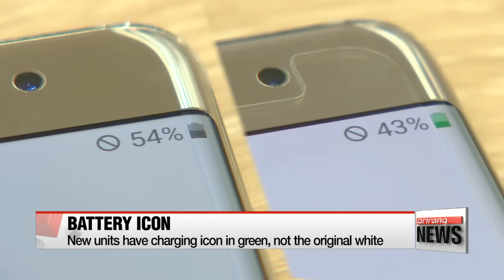Samsung to offer replacements for Galaxy Note 7 in Korea starting today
갤럭시 노트7 오늘부터 새 제품으로 교환
  Customers who bought the Galaxy Note 7 in Korea will be able to get new ones starting today.
The replacements will be available at retail outlets of Korea's three main telecom companies.
Kim Hyesung has more on the tech giant's efforts to redeem itself after the burning battery fiasco.
  Samsung Electronics has started providing replacements for its Galaxy Note 7 smartphones in Korea.
The move comes two weeks after the company announced a massive recall of its large-screen smartphones in ten countries on September 2nd, amid reports of its batteries exploding or catching fire while charging.
  Around 400-thousand Note 7 smartphones have been sold in Korea, and users of the phone can get the same color replacement at Korea's three main mobile carriers -- SK, LG U-plus and KT -- just by bringing in their device.
  LG U-plus customers can get replacements at any store in the country, and SK and KT customers can get new devices at the store where they made the purchase by September 30th.

"We are offering to replace the old Note 7 phones based on the date users activated the device. With Samsung expected to provide 90 percent of its new Note 7 units across the country this week, we will be able to replace old phones for all users who bought them at our shop by Saturday."

  The new Galaxy Note 7 phones show the battery charging icon in green rather than the original white, to differentiate it from the old ones.
Monday is also the last day for Galaxy Note 7 consumers who either want a refund or who want to cancel their service without a fee.
  Samsung started the recall process in Singapore on Friday and will start recalling phones in the U.S. on Wednesday.
 The world's biggest smartphone maker said it will expand the recall program to other countries later this month and will start selling the Note 7 again on September 28th.

  "But with Apple's new iPhone 7 series a hit with consumers and LG set to unveil its new V20 smartphone, it remains to be seen how Samsung will get itself through the Note 7 crisis.